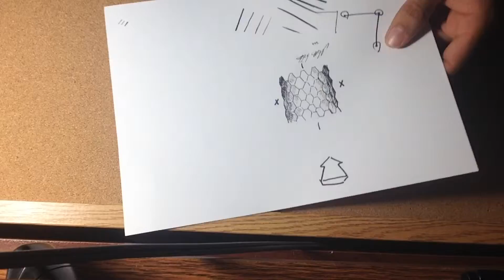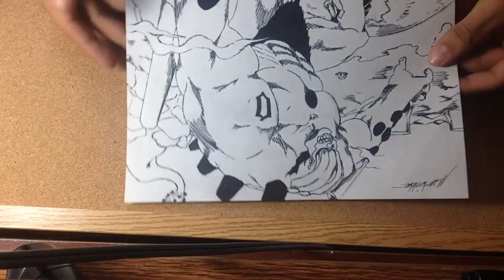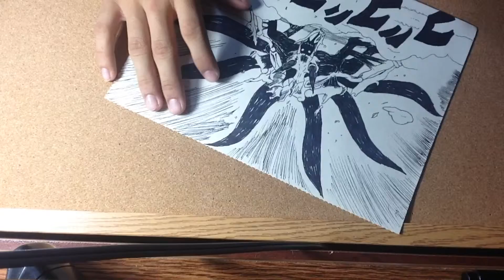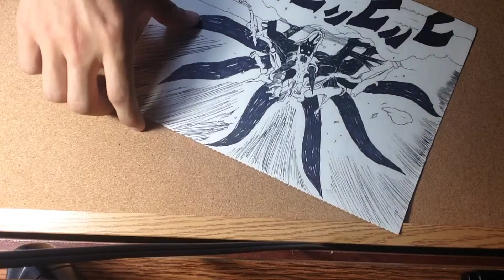Types of Paper I use | WW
I put these up for you guys, so of course keep in touch! And also
be sure to let me know what you'd like to see done, i do take requests! :)

Like this video and subscrive for tons more goodies!

Wanna take it further?

AND

What's that? Wanna take it to the next level?!?

You guys can see what i'm doing all the time, and get sneak peeks at what's to come on this channel!

Thanks

R!